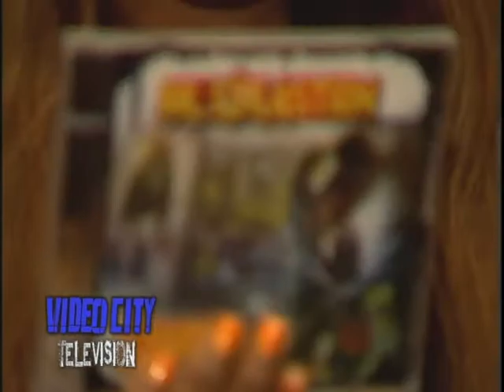Videocity #687 Part 2 9-11-12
VIDEO CITY TELEVISION

NEW ARTISTS * NEW MUSIC * NEW VIDEOS

Televising more artists than any other TV Show in the world

"Number 1 Cause The Street Says So"

FEATURE INTERVIEWS

WAHEEDA INTERVIEWS KOKANE & DJ KING ASSASSIN

SASSY EB INTERVIEWS CASSIDY

REDD REMY'D INTERVIEWS JESSICA DEVINE

LINDSAY B. INTERVIEWS GLOBAL THUGZ

NYLENE WITH DJ SHAWN G AT K9

Top 5 Video Countdown with TOYA TIMES

1.SKYZOO "Rocket Science"

2.DJ J-RONIN FT LIL FAME "Misery"

3.KOKANE FT KMG "Doja"

4.D.CHAMBERZ FT CHARLIE CLIPS "BK 2 Harlem"

5.PREZ FT GLASSES MALONE "I Run It"

PLENTY OF BONUS COVERAGE!

AIRTIMES
Monday Night in Long Island 12:00 Ch 20
Monday Night in Manhattan 12:30 Ch 57
Wednesday Night in Brooklyn 12:30am Ch 35/68
Thursday Night in Mount Vernon 8pm Ch 18
Friday Night in Queens 11:30pm Ch 56
Saturday Night in Queens 11:30pm Ch 34
Saturday Night in Bronx 11:30pm Ch 68
Sunday Night in Atlanta 11:30pm Ch 24

Check out the Video City Blog

Video City airs in ATLANTA Every Sunday 11:30pm ch 24

Video City TelevisioN